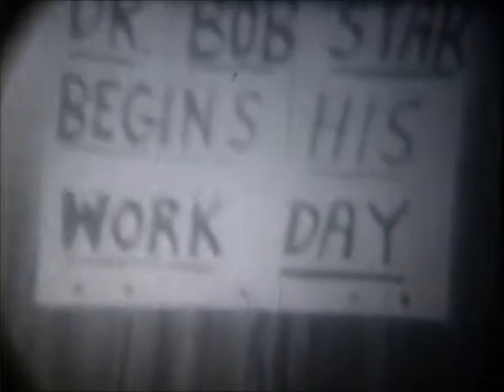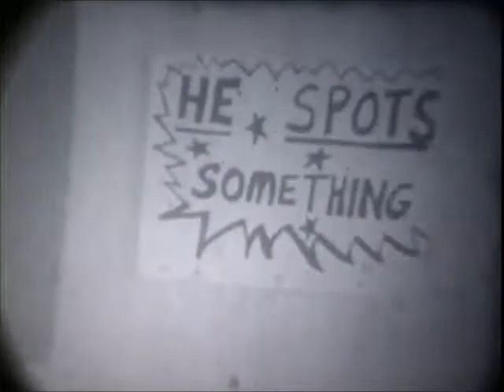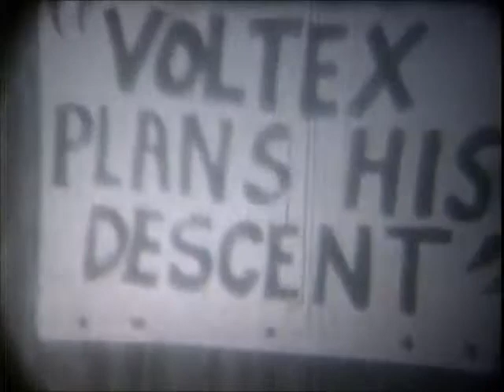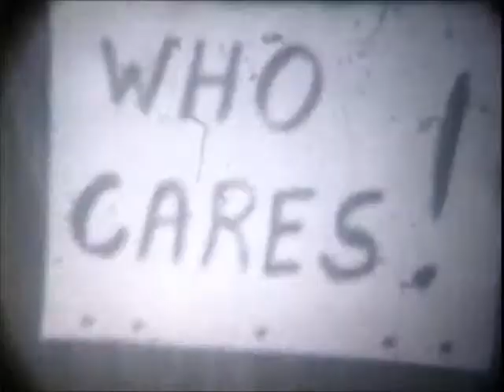Dr. Bob Star meets a E.B.E.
Blast From The Past 1975. Super 8 Black & White Film.
Tongue in Cheek-Home Brew ScFi.